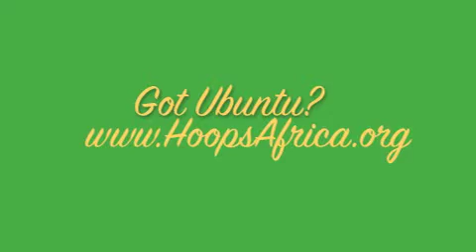Got Ubuntu_.m4v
They've Got Ubuntu, Do You?
H4H All Stars and Champions Nate Robinson, Ray Allen, Paul Pierce and Shaquille O'Neal do!